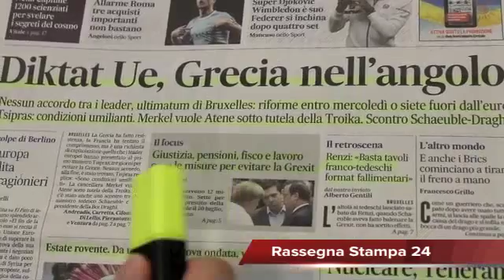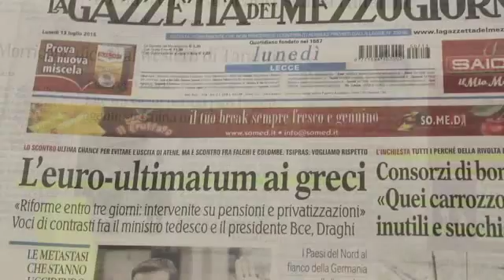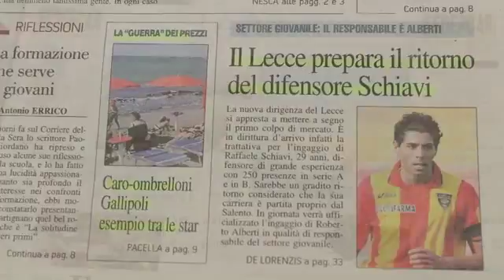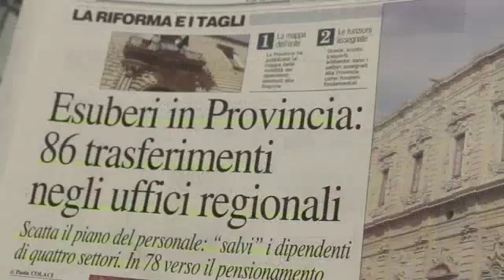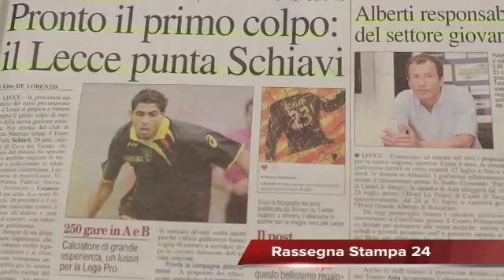Ultimatum UE alla Grecia, Rassegna Stampa 13 Luglio 2015